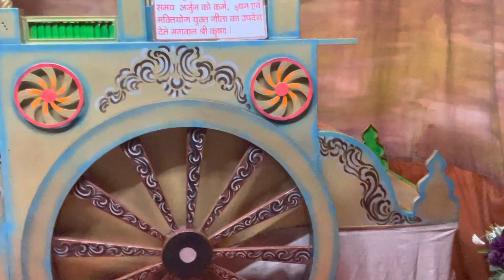Arjun krishna rath